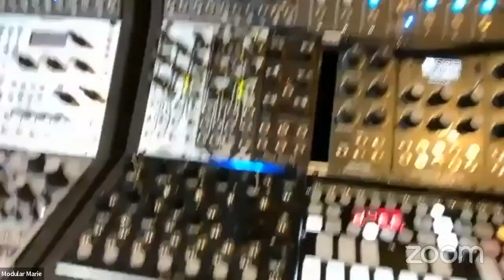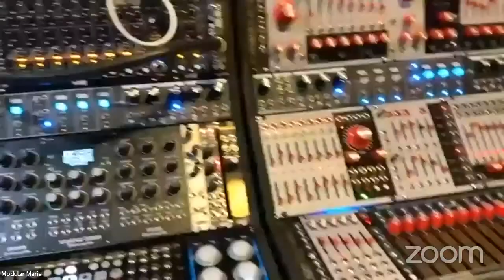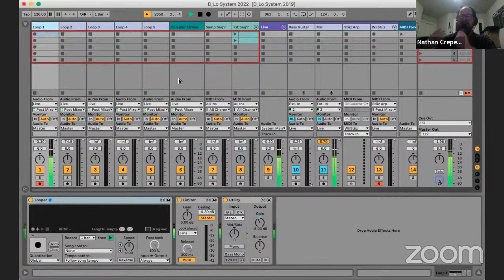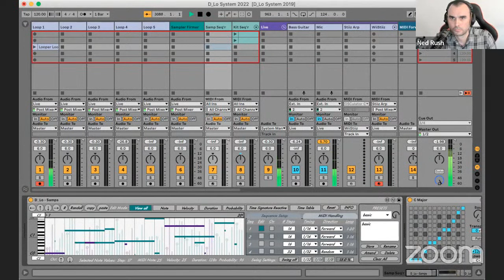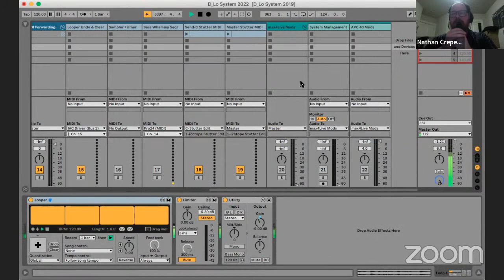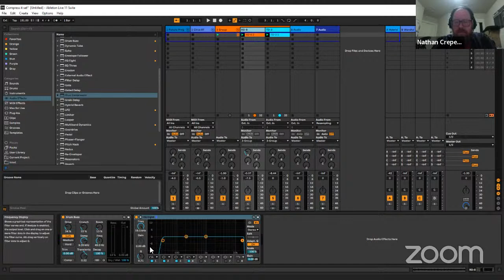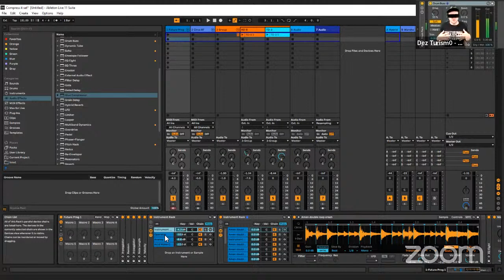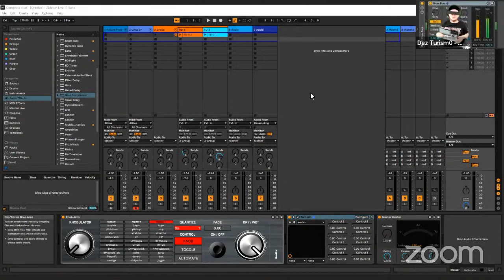Compress It Like An Idiot - MKTF Rig-Rundown Special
Compress It Like An Idiot is a music, art, culture and tech pubcast. This time we go live for a More Kicks Than Friends reunion featuring rig rundowns with some of the artists who performed during the series.